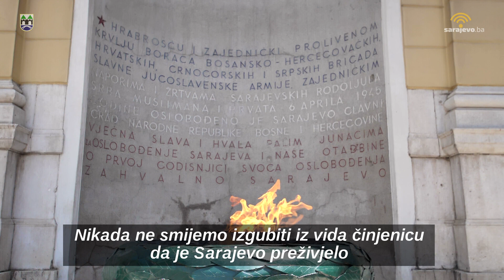Poruka gradonačelnika Sarajeva građanima povodom 5. i 6. aprila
Povodom 5. aprila Dana obilježavanja opsade Sarajeva 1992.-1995. godine i 6. aprila Dana Grada Sarajeva, gradonačelnik Abdulah Skaka se putem video poruke obratio građanima.